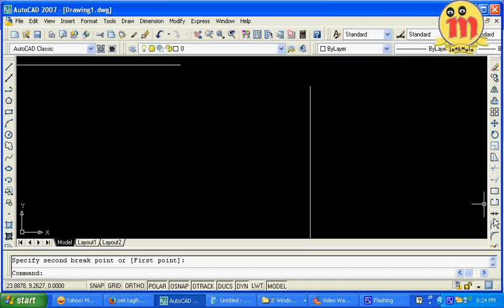belajar autocad 2007 | Part 25 Memotong Objek